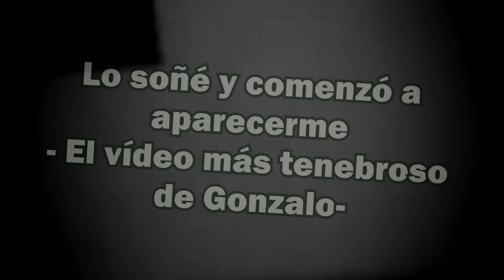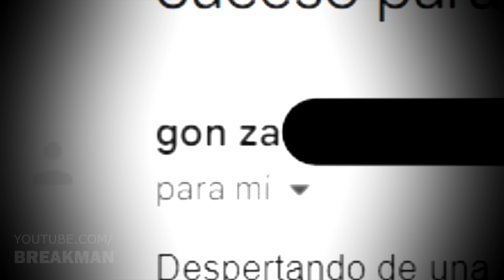Lo Soñé y Comenzó a Aparecerme - El Vídeo Más tenebroso de Gonzalo - Breakman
Experimenta el terror puro con 'Lo soñé y comenzó a aparecerme - El vídeo más aterrador de Gonzalo'. Este Top 5 de vídeos de terror te sumerge en un mundo donde lo paranormal y lo espeluznante se encuentran, presentando fantasmas y espíritus en situaciones extremadamente perturbadoras.

Top 5: Mano Fantasmal ataca a gato - En una noche tenebrosa en Temuco, Chile, un aterrador vídeo capta una mano espectral intentando agarrar a un gato. ¿Un poltergeist o un espíritu perturbador?

Top 4: Silueta de un Niño Fantasma - Un vídeo inquietante muestra la silueta de un niño fantasma jugando en una calle desierta de madrugada. ¿Un espíritu infantil o una ilusión?

Top 3: Misteriosa Luz Subacuática - Pescadores en Puerto Rico encuentran una luz sobrenatural bajo el agua, capturando un momento aterrador y misterioso. ¿Un fenómeno paranormal o algo inexplicable?

Top 2: El Hombre Sombra de la Pesadilla - Gonzalo, enfrenta su miedo más profundo cuando la sombra de un hombre con sombrero, vista en su pesadilla, aparece en la realidad. ¿Una experiencia paranormal o una coincidencia aterradora?

Top 1: Sonambulismo o Posesión Demoníaca - Un espeluznante vídeo captura a una mujer en estado de sonambulismo rodeada de fenómenos paranormales. ¿Estamos ante un caso de posesión?

MUSIC